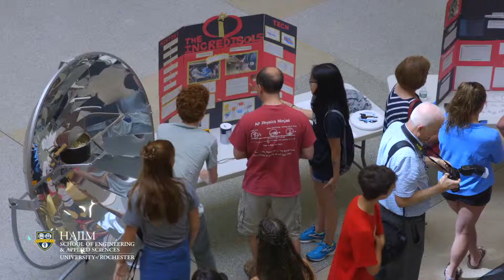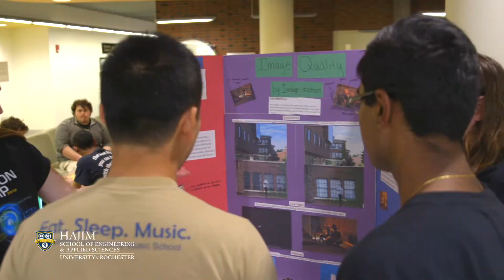University of Rochester - Optics Photon Camp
High School Sophomores and Juniors are encouraged to apply. For qualifications and instructions for applying please go to our camp